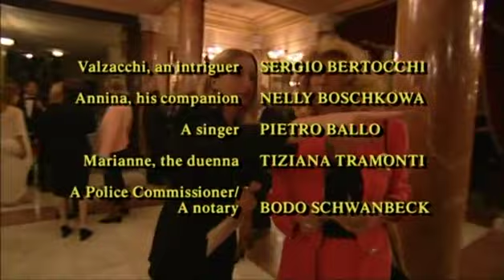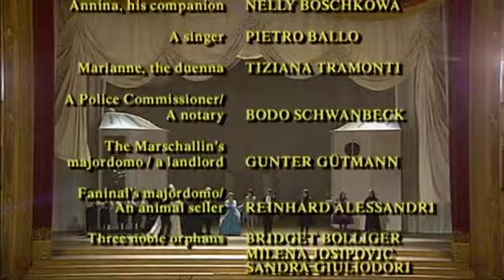strauss: der rosenkavalier ;neschling,massimo palermo;whitehouse,komlosi,rancatore,williams,jennings